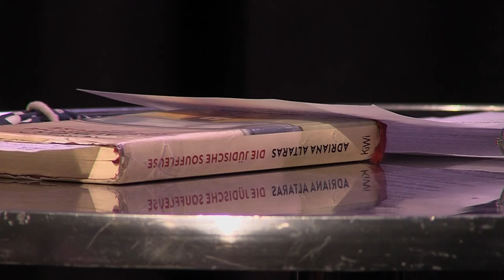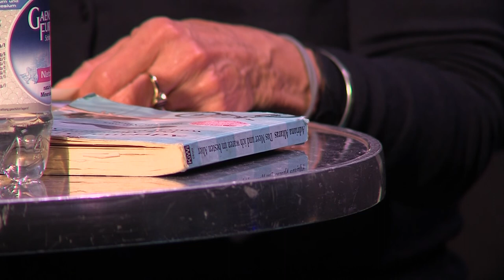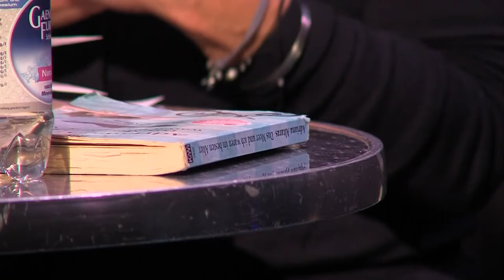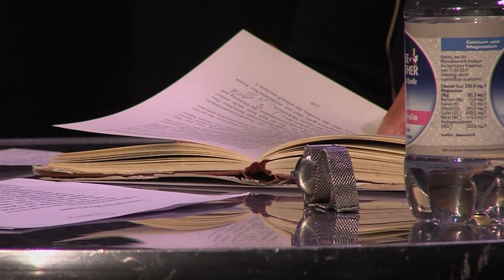Die jüdische Souffleuse - Adriana Altaras im Gespräch mit Matthias Höhn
Eine Veranstaltung der Rosa-Luxemburg-Stiftung Sachsen-Anhalt mit dem Jenny-Marx-Forum Salzwedel und dem Wahlkreisbüro Matthias Höhn.
Aufgezeichnet am 13. Oktober 2020 im Hanseat in Salzwedel.